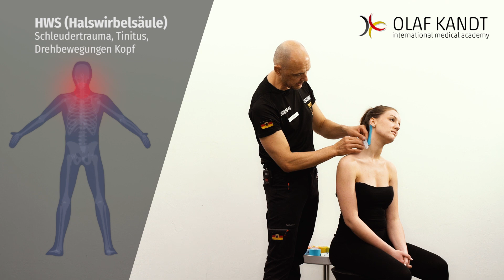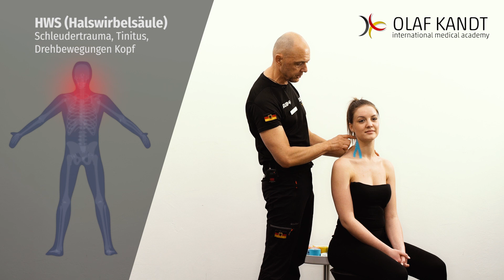HWS Halswirbelsäule Drehung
Versorgung der Halswirbelsäule mit kinesiologischem Tape, um die Drehbewegung des Kopfes zu unterstützen

In diesem Video verwendete Produkte: Kinesiologisches Tape (BB Tape) von OKAMED.

Online Kurse:

Mit unseren professionellen, zertifizierten Online Kursen könnt ihr das kinesiologische Tapen ortsunabhängig, lebenslang und in eurem Tempo erlernen.

Tel.: 040/55006983
Fax: 040/55007348